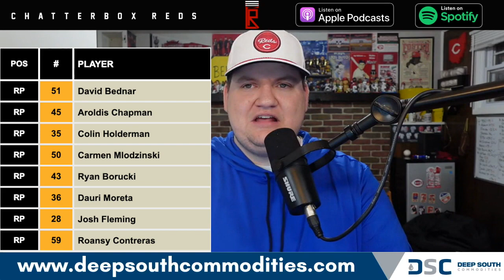Pittsburgh Pirates 2024 Team Preview and Predictions with Kody Duncan | Chatterbox Reds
Nick Kirby is joined by Kody Duncan of Rum Bunter to preview the 2024 Pittsburgh Pirates. They talk about how the Pirates are a sneaky dark horse in the NL Central. They discuss a star in the making in Oneil Cruz, the Pirates off-season additions of Aroldis Chapman, Yasmani Grandal, Martin Perez and Marco Gonzalez. Potential breakout players Edward Olivares and Colin Holderman. Plus the big question of if the Pirates rotation can keep them competitive, and the even bigger question of when is Paul Skenes going to make his MLB debut?

Chatterbox Reds is your home for coverage all off-season for the Cincinnati Reds. This week, Trace and Nick discuss the Cincinnati Reds pitchers and catchers reporting to spring training during the LIVE show, plus an interview with Reds TV broadcaster Chris Welsh from Goodyear Arizona!

Story we are following from the Pirates:

BRADENTON, Fla. -- Spring Training is in full swing, and so are the multiple positional battles the Pirates have going on in camp.

Here is the mid-spring projection of the Pirates’ Opening Day roster in 2024.

Catcher (2): Henry Davis, Yasmani Grandal
The team has been consistent all spring saying that Grandal will be one of the team’s two catchers and that the second spot is up for grabs. That’s not necessarily the backup catcher job, just the second of two catcher jobs (with a near-zero chance of the team carrying three).

First baseman (1): Rowdy Tellez
Tellez has the potential to be a big bat in the Pirates’ lineup and a menace for the Clemente Wall in right field.

Second baseman (1): Liover Peguero
The main players in the second base battle are Peguero, Nick Gonzales, Jared Triolo and Ji Hwan Bae. Of that group, Peguero has made a couple of web gems in the field thus far.

Shortstop (1): Oneil Cruz
Cruz is healthy and is moving well in the field after missing almost all of 2023 due to an ankle fracture. His goal is to stay healthy. If he does that, his potential is seemingly boundless.

Third baseman (1): Ke'Bryan Hayes
He’s a Gold Glove winner. He’s ready to take the next step as a clubhouse leader. This is the safest bet on the team.

Outfielders (4): Connor Joe, Edward Olivares, Bryan Reynolds, Jack Suwinski
Reynolds and Suwinski are locks, but what about right field? It could be a platoon, and Olivares is an ideal right-handed half (.857 OPS against lefties last year). That opens the door for Joshua Palacios, Billy McKinney and Canaan Smith-Njigba. But there’s also Joe, who hit 31 doubles last year and is in the mix for a starter spot. If Joe doesn’t win it, he could at least share time at first base with Tellez.

DH (1): Andrew McCutchen
Could McCutchen get reps in the outfield this year? Sure. But he’s now 37 years old and is coming off of a partial tear of his Achilles. Being a DH is fine.

Bench/Utility (2): Jared Triolo, Ji Hwan Bae
The Pirates value defensive versatility, and while someone like Palacios could help out at all three outfield spots, there isn’t a lot of infield depth then. Triolo has the potential to be a Ben Zobrist-like player, and Bae’s speed tool is elite.

Starting pitchers (5): Mitch Keller, Martín Pérez, Marco Gonzales, Roansy Contreras, Bailey Falter
Keller has 77 million new reasons to be smiling this spring. He, Pérez and Gonzales were locks for this rotation, and while the Pirates continued to explore adding more potential starters, their moves ended up being more minor, signing Josh Fleming to a split-contract and Chase Anderson to a minor-league deal. They’re in competition for the final two rotation spots, alongside Contreras, Falter, Luis Ortiz and Quinn Priester.

Contreras and Ortiz have seen their fastball velocity spike back up after dipping in 2023, which is a very encouraging sign that they can regain that top 100 prospect form they were recently regarded as. Contreras and Falter are out of options, so they have to make the team or be exposed to waivers.

Bullpen (8): David Bednar, Ryan Borucki, Aroldis Chapman, Jose Hernandez, Colin Holderman, Dauri Moreta, Carmen Mlodzinski, Josh Fleming
It feels like this bullpen has more safe bets for the Opening Day roster than any Pirate bullpen in recent memory. because it could go to a young arm like Kyle Nicolas or Colin Selby, or a newer addition, like non-roster invitee Brent Honeywell Jr. In the end,